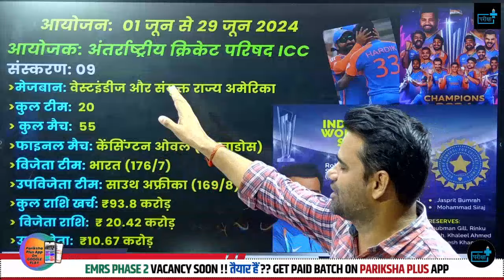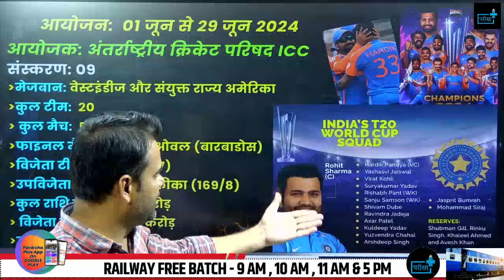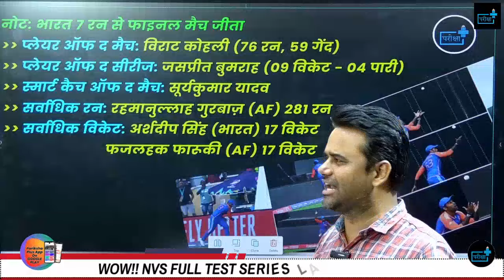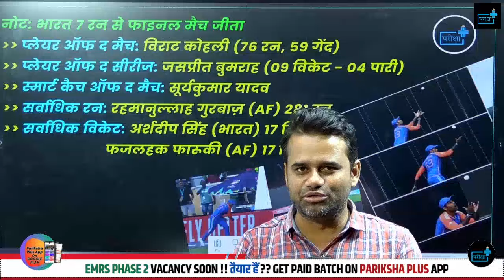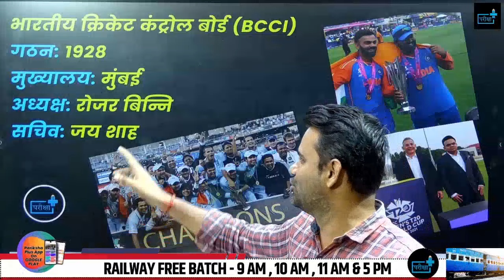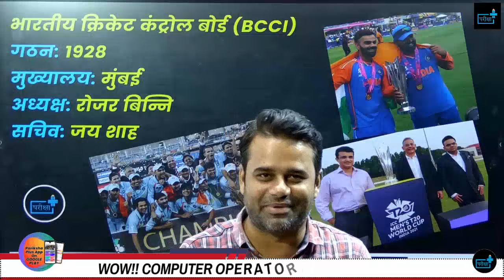🎉🏆ICC T20 WORLD CUP 2024 Congratulation Team India 💐Some Important facts about T20 World cup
🏆 Congratulations to Team India for Winning the T20 World Cup 2024! 🎉🎉
Welcome to our comprehensive coverage of the T20 World Cup 2024! 🌟🏏

In this video, we bring you all the action from the most thrilling cricket tournament of the year. From nail-biting matches to spectacular performances, we've got it all covered for you. Whether you're a die-hard cricket fan or just tuning in, this video is your ultimate guide to the T20 World Cup 2024.

What to Expect:
Match Highlights: Relive the most exciting moments from each game, including stunning catches, powerful sixes, and match-winning performances.
Team Analysis: In-depth analysis of all participating teams, their strengths, weaknesses, and key players to watch.
Predictions & Insights: Expert predictions on who will make it to the finals and who might take home the trophy.
Player Interviews: Hear from your favorite cricketers as they share their thoughts and experiences from the tournament.
Fan Reactions: The best fan moments and reactions from around the world.
Join us as we celebrate India's historic victory and delve into the unforgettable moments that made this World Cup truly special.
🎯सभी क्लास आपको ऐप एवं हमारे youtube चैनल  पर आपको उपलब्ध करवाई जाएँगी |

T20 World Cup 2024 | The 10 Minute Show By Sarvesh sir  | T20 World Cup Final 2024 | T20 World Cup 2024 Highlights | Welcome to The 10 Minute Show By Sarvesh sir , your ultimate guide to the T20 World Cup 2024! In this episode, Sarvesh sir dives deep into the latest updates, team analysis, and key player performances, all in just 10 minutes. Stay ahead of the game with our expert insights and predictions for the T20 World Cup 2024.